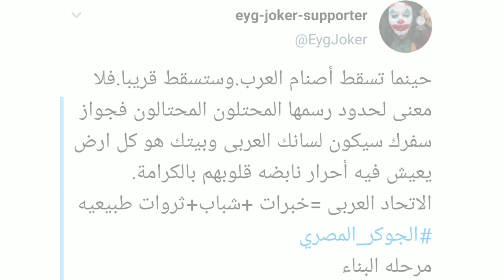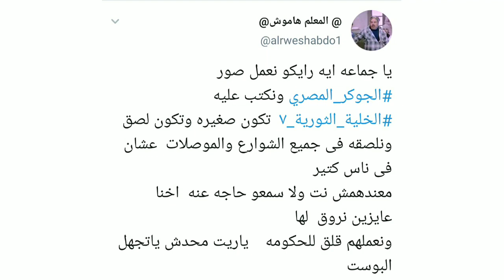{هاشتاج} الجوكر المصري يمثلني، والخلية الثورية، بركان غضب علي وشك الانفجار في مصر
قدم اليوتيوبر الشهير بعطوة كنانة شخصية الجوكر_المصري ولكن بإسلوب ثوري ويدعو لتفاعل الشباب والاتحاد تحت ما يسمي ب الخلية_الثورية ضد السيسي وادارته في حكم مصر
وعدم انتظار معجزة من السماء لنيل الحرية بعد انهيار اقتصاد وتعويم الجنيه المصري، وقريبا جفاف نهر النيل
هل انت مع الفكره ام ضدها؟